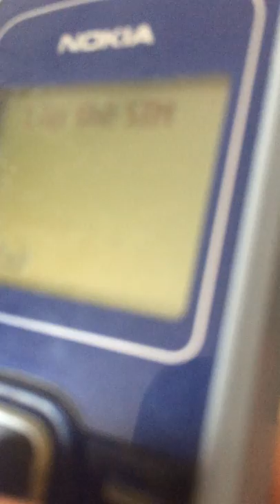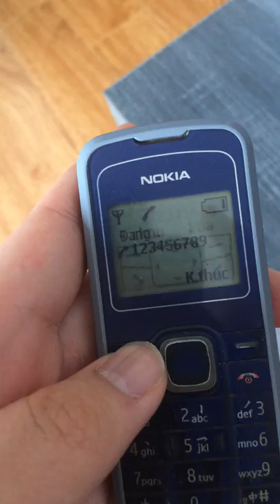Nokia 1202 low battery (Vietnamese, no SIM)